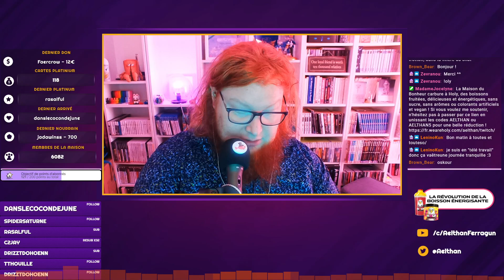Quatre-vingt-dix-huit pour cent plus tard. [Saints Row]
Dernier tour dans la pampa, et dernières bonnes impressions.
Enregistré en direct et en public le mercredi 31 juillet 2022 sur le